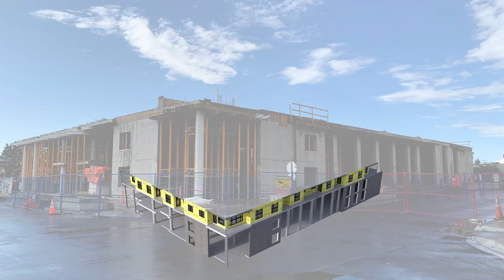Shave Months Off Of Your Overall Construction Schedule